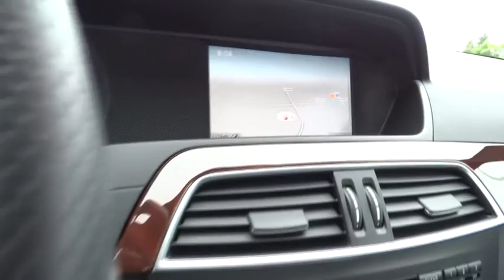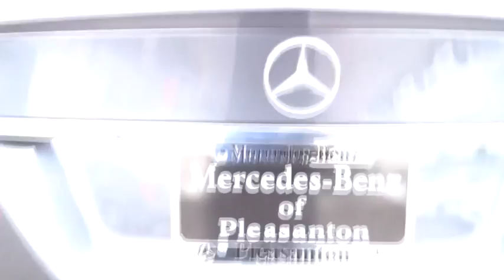2013 Mercedes-Benz C-Class Pleasanton, Walnut Creek, Fremont, San Jose, Livermore, CA 26583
2013 Mercedes-Benz C-Class